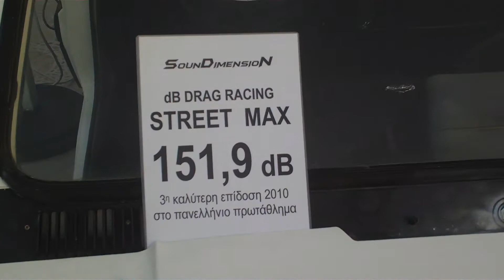db drag super power sound car